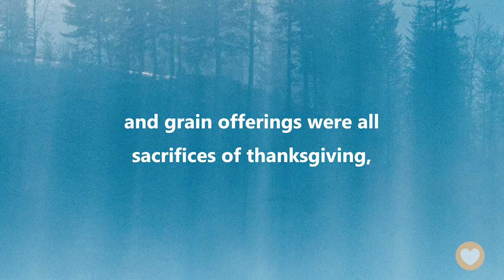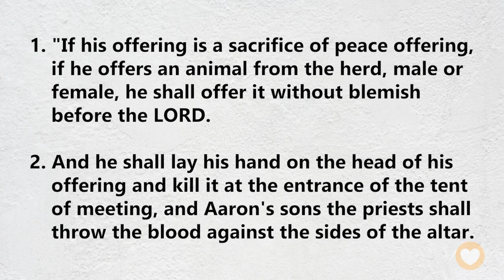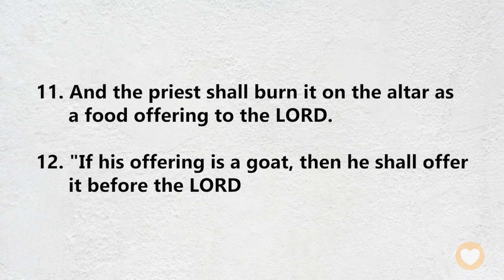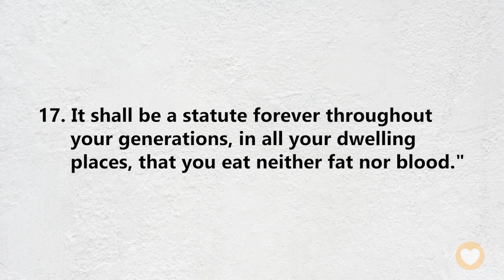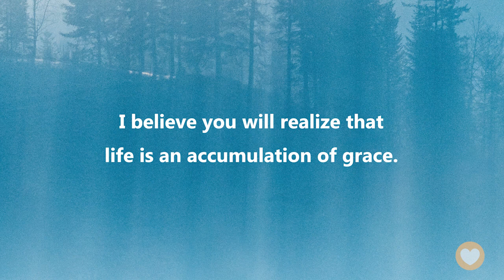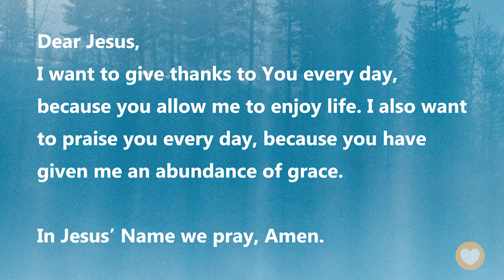【Leviticus 3】What do you want to thank God for today?｜ACAD Bible Reading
Hello friends,
Let us read the Bible together. Today we’ll be reading Leviticus Chapter 3.

In this chapter, we will be looking at the third method of sacrifice - peace offerings. Remember, we mentioned that there were five types of sacrifices. Peace offerings, burnt offerings, and grain offerings were all sacrifices of thanksgiving, while the last two were sacrifices of atonement.
If the Israelites were moved in their hearts, they could follow these steps to thank God for saving them, providing for them, leading them away from slavery and murder, and bringing them into the peace of God’s presence.

Leviticus 3:5
Then Aaron’s sons shall burn it on the altar on top of the burnt offering, which is on the wood on the fire; it is a food offering with a pleasing aroma to the LORD.